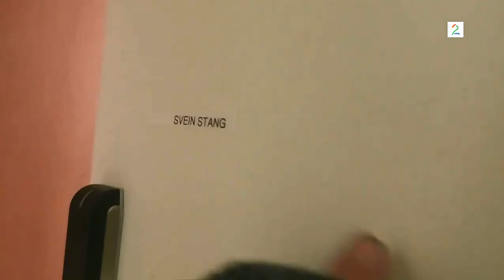Petter Uteligger- Petter og Svein pakker til telttur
For å komme litt vekk fra gata vil Petter og Svein dra på telttur